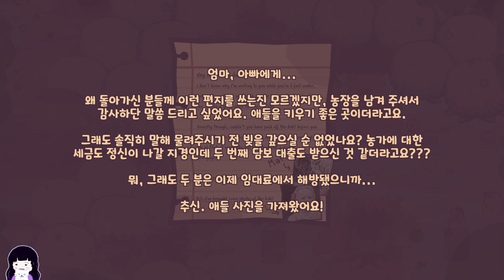순무 냥이의 탈세 모험 ~Turnip Boy Commits Tax Evasion~ 3편